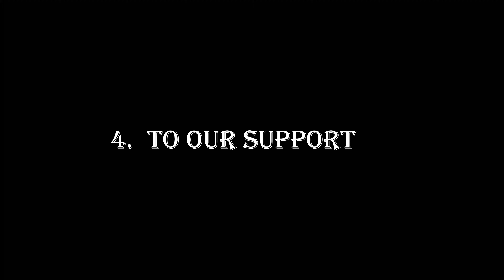CSGO November HIGHLIGHTS & Funny Moments #1 - BP & Co - ecp7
Highlights and funny moments of the BP & Co clan made during the month of November in CS:GO.